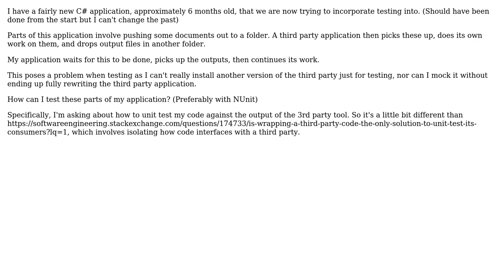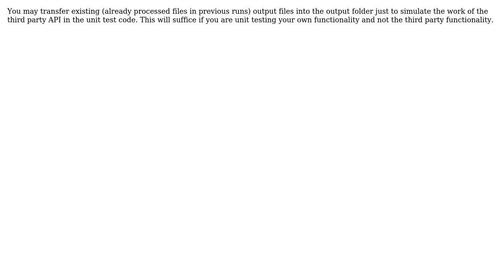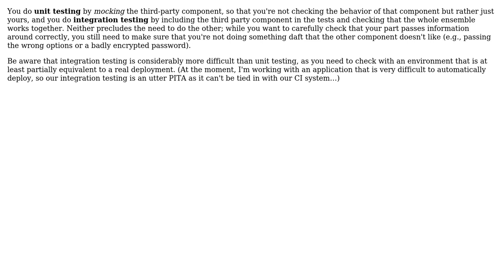How can I test parts of my application against the output of third party application?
Software Engineering: How can I test parts of my application against the output of third party application?